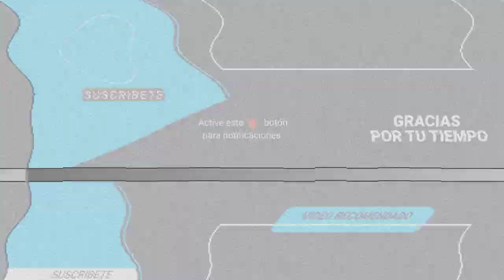MUERE RUBÉN FUENTES, COMPOSITOR DE LA BIKINA, A LOS 95 AÑOS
El compositor mexicano Rubén Fuentes, creador de las famosas canciones de mariachi “La Bikina” y “El son de la negra”, falleció este sábado a los 95 años, informó la Sociedad de Autores y Compositores de México (SACM).

Las composiciones de Fuentes, de quien no se conoció la causa de su muerte, fueron parte importante en la carrera del ídolo de la música mexicana Pedro Infante.